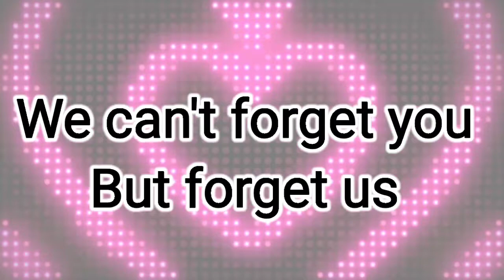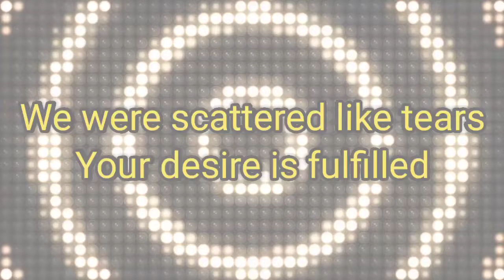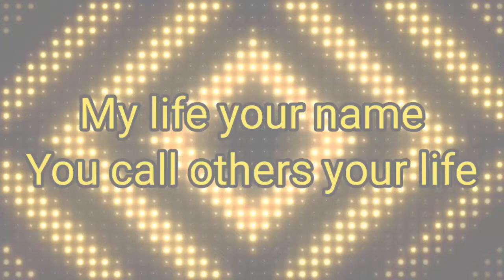khawaba wich na aaen tun خواباں وچ نہ آوی توں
خواباں وچ نہ آوی توں

likh Diya Tarana